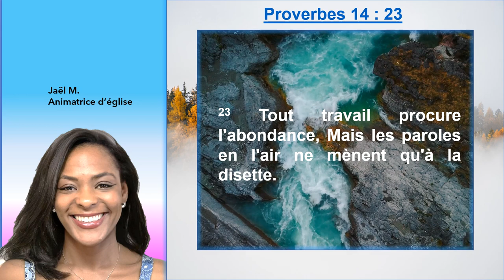Arrêtons tous nos bla-bla et agissons pour notre Seigneur en Proverbes 14 : 23